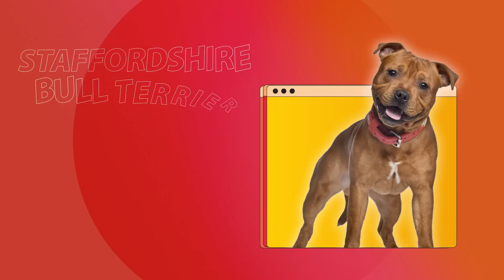STAFFORDSHIRE BULL TERRIER: Cão de Guarda ou Cão Babá?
Nesse Guia de raças da Baw Waw vamos falar tudo sobre o Staffbull ou Staffordshire Bull Terrier. Esse cão tem várias cores como o Staffbull branco, Staffbull tigrado e o Staffbull blue. Visitamos o canil Kopenhagen e também conferimos de perto o staffbull filhote e tiramos a grande dúvida: staffbull é cão de guarda ou cão babá?

👉 Adquira nossos produtos online pela AMAZON e cuide bem do seu pet

O Staffordshire Bull Terrier pode ser reconhecido também como Staffbull ou só Staff para os mais íntimos! O Staffbull teve origem na Inglaterra. Seu nome de registro da raça foi o Staffordshire Bull Terrier em homenagem ao condado de Staffordshire, onde a raça era muito comum.

James Hinks foi quem aperfeiçoou essa raça que também é descendente do Old English Bulldog e do English White Terrier. O que muita gente não sabe é que o Staff é um cão extremamente dócil, brincalhão e apaixonado por criança. E por conta disso, ele já foi apelidado como "cão babá".

Dizem que na Inglaterra muitos pais deixavam as crianças sozinhas em casa com esse super cão e ele não deixava os bebês irem pra piscina! não é incrível?

Falando um pouco melhor de suas características:
• Sua pelagem é curta e lisa.
• Suas cores variam entre vermelho, fulvo, branco, preto ou azul. também é aceito qualquer uma dessas cores com branco.
• Sua expectativa de vida é em torno de 13 anos.
• O seu tamanho varia de 35,5 a 40,5 centímetros.
• O peso ideal para os machos varia de 12,7kg a 17kg.

A Baw Waw foi visitar o canil Kopenhagen e conversamos com quem realmente entende tudo sobre a raça! Se você quer tirar todas as suas dúvidas sobre essa raça, confira a entrevista na íntegra com a Vanusa Pereira.

Produção: Bravus!